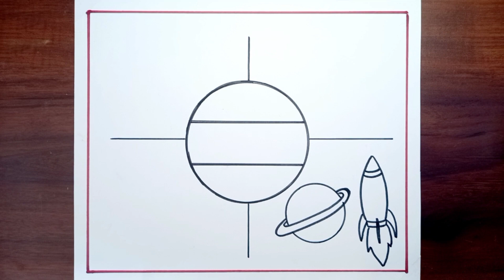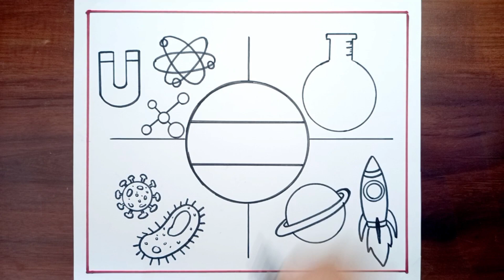National Science Day Drawing/National Science Day Poster/Science Day Poster Drawing Easy